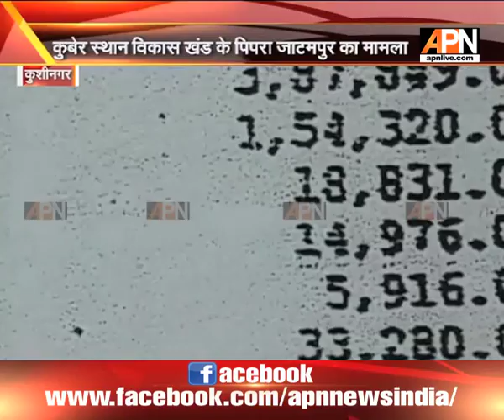15 lakhs withdrawn from bank after death of Pradhan ,Kushinagar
After the death of Pradhan Malti Devi of Khushinagar, somebody took out 15 lakhs from her account.